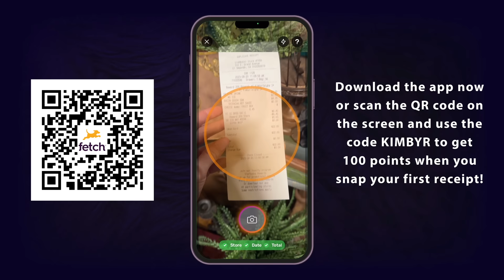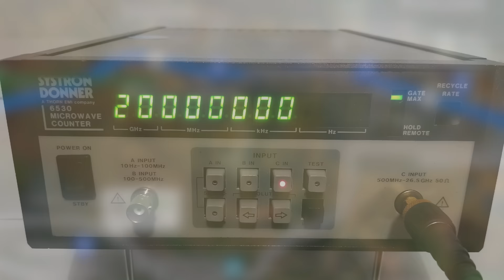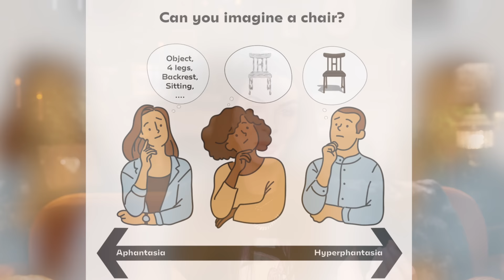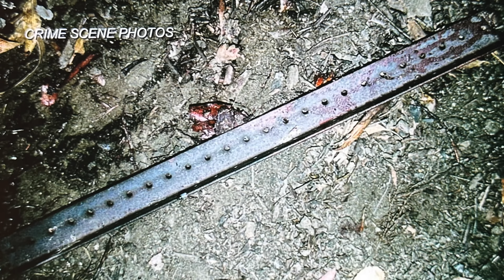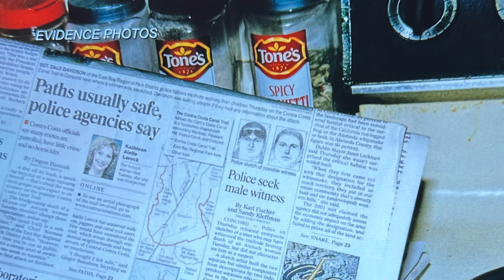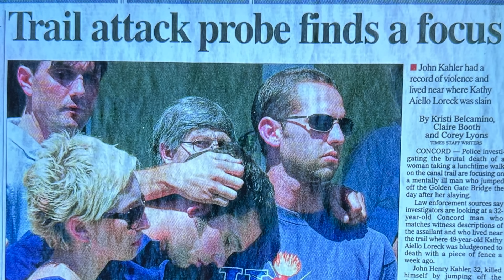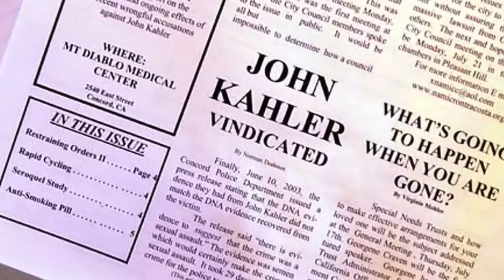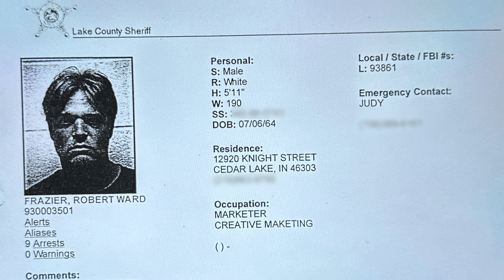Mom of 3 Murdered on Hiking Trail in Broad Daylight! The Case of Kathleen Loreck | True Crime Story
and use the code KIMBYR to get 100 points on your first receipt!

With the recent news of Rachel Morin, mother of 5 killed on a hiking trail, this case has haunting similarities to that UNSOLVED case. Kathleen Loreck who was known as Kathy to those closest to her went on a lunchtime walk while talking on the phone with her husband. She never returned from work. This is her story.

Thanks to Jonathan from @jonathanleerichesinvestigates  for allowing me to use the trail footage.